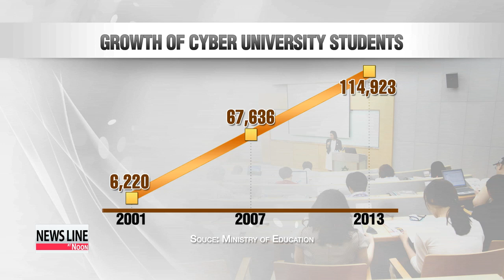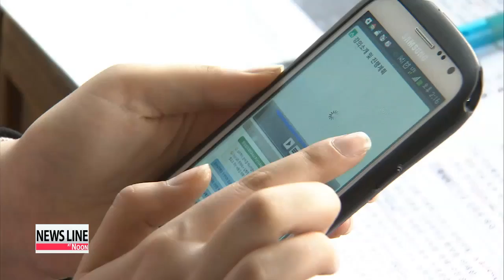Korea's cyber university boom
A new school year has begun for many Korean students this week.
 More than 70 percent of high school graduates in Korea enter college, but not all of them attend what you'd call traditional universities.
 A growing number are going online... to do their studies.
 Kwon Soa reports. Excitement is in the air at Seoul National University's orientation ceremony, where thousands of new young people are marking the start of student life.
 It's the same scene at another welcoming event for freshmen at another university.
 But here at Seoul Cyber University, students do not walk around the campus, looking for their classrooms, they jump on the internet to take their classes.
 Moon So-yun is a cyber university sophomore.
 She graduated from a two-year college program, but became interested in counseling psychology, and tried to find a way to balance a job and her studies.

 "The biggest advantage of taking cyber university classes is, that you have no restrictions as to time, location, or age."

 So-yun says sudden pop quizzes and discussions make the courses more interactive.

 "Many cyber universities do not limit their education to online classes, but give students the opportunity to take part in offline courses and activities at their offline campuses."

 Professors say online classes are not only good for students, but for teachers as well.

 "For professors of offline universities, it's not easy to receive feedback or monitor yourself. That goes for me too, as I have worked at conventional universities for 10 years. But since my classes are now filmed, I can get concrete feedback."

 There were only nine cyber universities in Korea in 2001; today there are 21.
 The number of cyber students is on the rise too, jumping from 6-thousand in 2001 to nearly 1-hundred-15-thousand in 2013.

 Experts attribute the jump to the increasing number of students pursuing life-long education.
 Much lower tuition prices have also played a role.

 However, cyber universities still face challenges compared to brick and mortor institutions.

 "I think the credibility of cyber universities is right now in an ongoing examination period time. Some areas' quality is doubted, in terms of degree programs and methodology of teaching and learning and job skills, etc."

 Despite the self-evident figures and the increasing popularity, of cyber universities, iit will take time for cyber universities to develop the respect afforded to conventional schools.